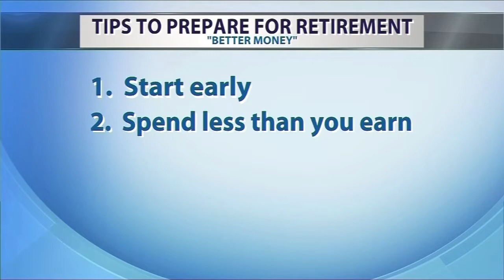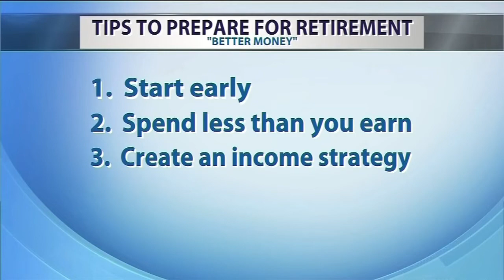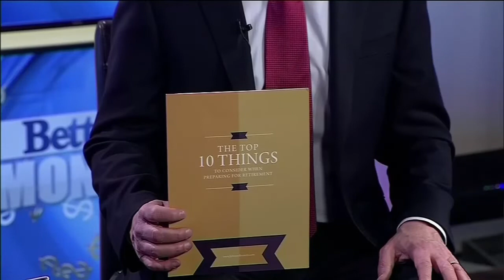Better Money: 4 tips to prepare for retirement 5/16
Joel Johnson with Johnson Brunetti is offering some tips on how you can prepare for retirement.